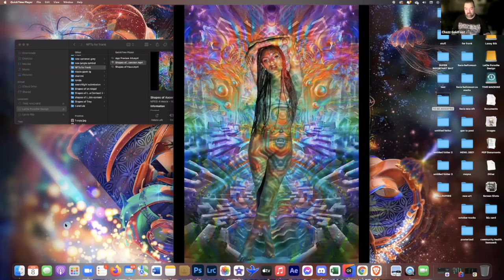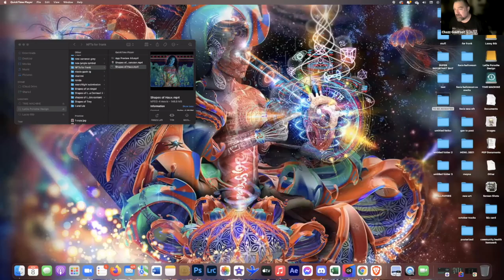Chazz Gold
The MetaArt Club Frank Smits & Olivia Toth Interview Artist Chazz Gold  for the New Beginnings exhibition launching in Hong Kong December 2021